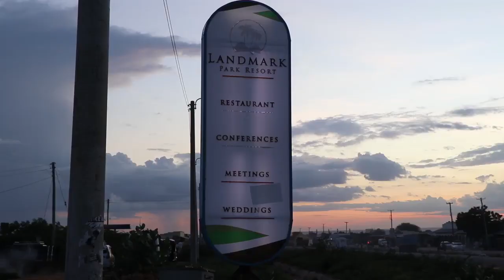SHAMU SHARAF IYO FARHIYA FANKA OO ABWAAN KABAXAY KA YAABSADAY(SHEEKO IYO SHAAH)